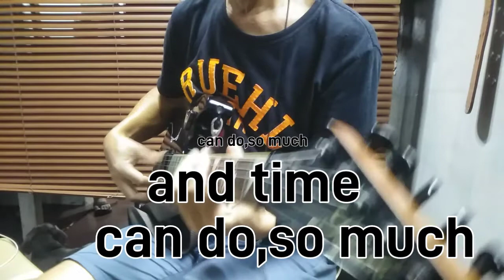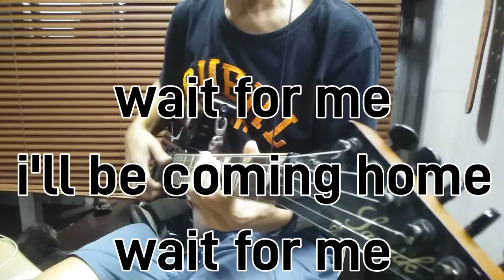unchained melody -righteous brothers.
minus one cover.